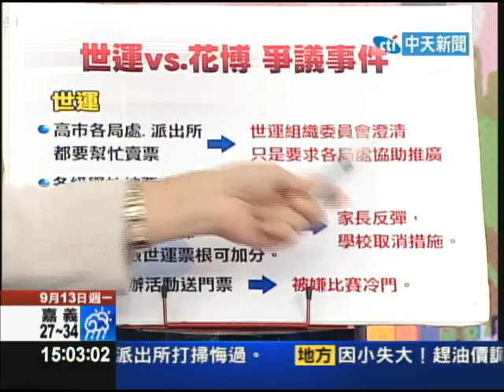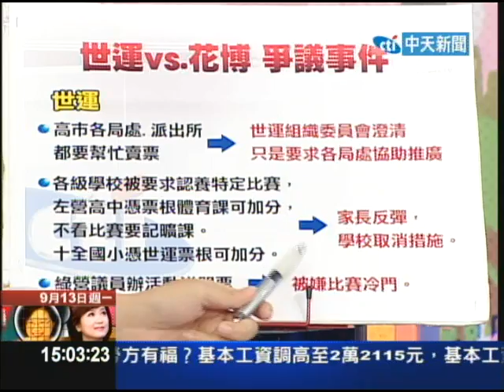9/13新台灣星光大道part4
五都選舉今天開始登記，大台南首屆市長選舉由民進黨賴清德搶得頭香，國民黨郭添財則由黨秘書長金溥聰親自披掛綵帶造勢，兩人完成登記正式成為候選人，也為大台南都選戰揭開序幕。